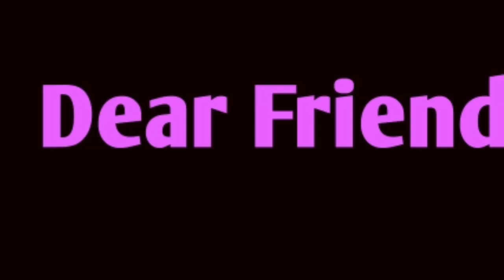April Fool Status For Whatsapp | April fool status video| 1st April WhatsApp status 2021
we are doing not the individual themselves, please don't go spreading hate it's all for laughs Copyright Disclaimer Under Section 107 of the Copyright Act 1976, allowance is made for "fair use" for purposes ahip, and research.